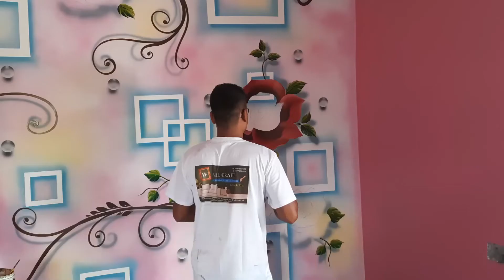Simple 3D Wall Painting | 3D Roses | How To Decorate Your Room By 3D Mural Art | Wall Craft